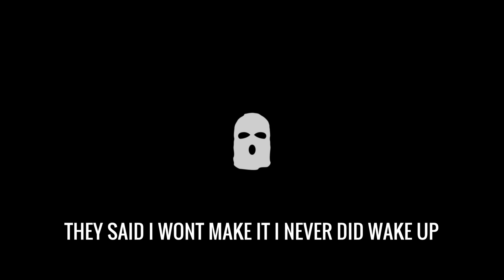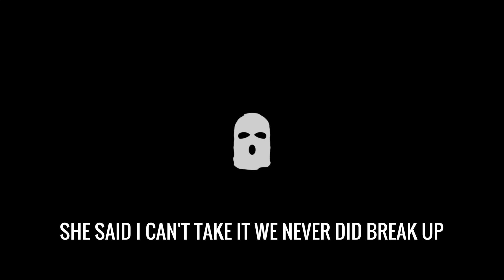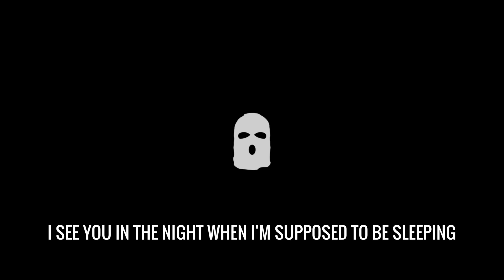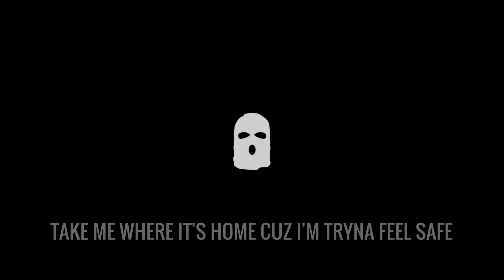Cam Meekins - Nightmares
Prod. by Cam Meekins